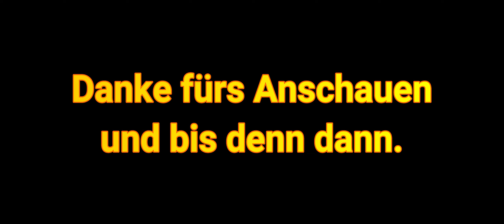ʜᴅ | BeamNG.drive | Crawl - Dried-Up Riverbed (Early Access v0.19.1)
BeamNG.drive (Early Access v0.19.1)
Crawl
↓ ↓ ↓ Mehr anzeigen ↓ ↓ ↓

Dried-Up Riverbed

Meine Eingabegeräte:
Tastatur: